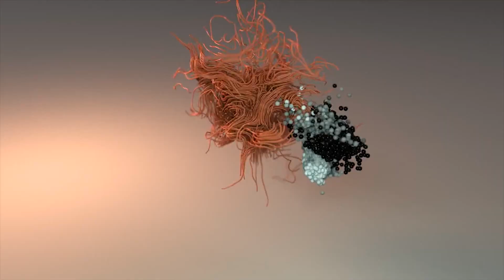TEC visita la muestra de arte "Render" en Espacio Fundación Telefónica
Stefanía se dio una vuelta por Espacio Fundación Telefónica para ver la muestra de animación digital "Render".